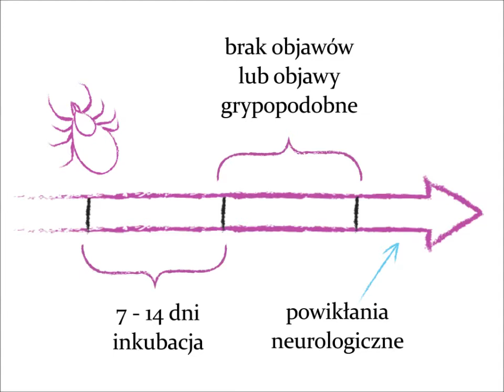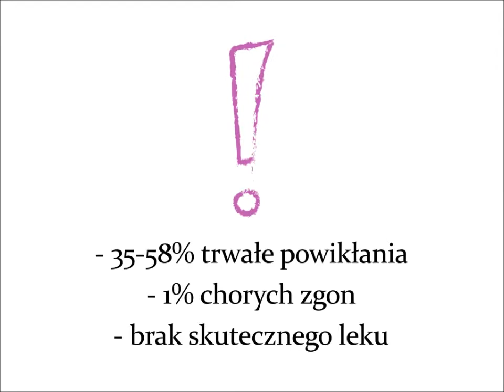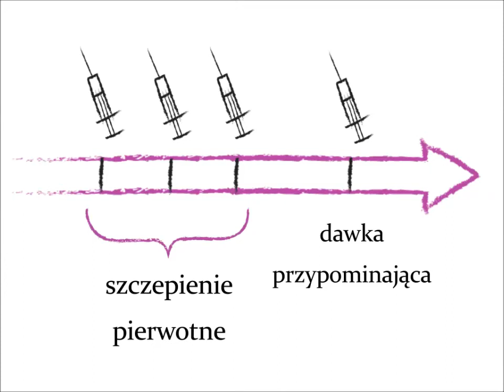Kleszczowe zapalenie mózgu- dlaczego warto się na nie szczepić?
Kleszczowe🕷 zapalenie mózgu🧠 to ostra choroba wirusowa🦠, która często wiąże się z powikłaniami neurologicznymi. Źródłem infekcji może być ukąszenie przez zakażonego kleszcza🕷, poprzez spożycie niepasteryzowanego mleka🥛 zakażonego zwierzęcia lub znacznie rzadziej poprzez transfuzję krwi🩸 lub przeszczep narządu od osoby zakażonej.

Okres inkubacji choroby wynosi od 7 do 14 dni. W pierwszej fazie, zakażenie przebiega bezobjawowo lub wywołuje objawy podobne do grypy🤧. U części osób zakażonych, po 7 do 14 dniach, dochodzi do zajęcia ośrodkowego układu nerwowego. Może dojść do zapalenia rdzenia kręgowego, zapalenia opon mózgowo-rdzeniowych lub zapalenia mózgu🧠 i opon mózgowo-rdzeniowych. U 35%–58% chorych z zajęciem ośrodkowego układu nerwowego dochodzi do trwałych powikłań neurologicznych, a u około jednego na stu chorych zakażenie kończy się zgonem. Co istotne, aktualnie nie jest dostępny skuteczny lek na tą chorobę✖️💊.
W Polsce🇵🇱 liczbę zachorowań na kleszczowe zapalenie mózgu szacuje się na 150 do ponad 250 przypadków rocznie. Najwięcej zachorowań obserwuje się w rejonach północno-wschodniej Polski. Sezonowość zachorowań wiąże się z dwoma okresami aktywności kleszczy🕷: dominującym – wiosenno-letnim i słabszym – jesiennym. Na świecie odnotowuje się rocznie ponad 10 tysięcy zachorowań na kleszczowe zapalenie mózgu, głównie w północno-wschodnich i środkowych regionach Europy oraz w północnych regionach Azji🌏.
Szczepionki💉 przeciwko kleszczowemu zapaleniu mózgu nie są refundowane, dlatego zarówno za kwalifikację do szczepienia, jak i za samą szczepionkę trzeba zapłacić💸. Aby skutecznie ochronić się przed zakażeniem konieczne jest przyjęcie trzech dawek szczepienia pierwotnego oraz dawek przypominających co trzy do pięciu lat. Taki schemat szczepienia skutkuje ponad 95-procentową skutecznością✔️.
Szczepionki zalecane są u osób często przebywających w lesie🌳 ze względu na pracę lub hobby, szczególnie na terenach z wysoką zapadalnością na chorobę. Należy jednak pamiętać, że szczepionka przeciwko kleszczowemu zapaleniu mózgu nie chroni przed zakażeniem boreliozą❗️.
Po podaniu szczepionki mogą występować miejscowe niepożądane odczyny poszczepienne. Są to głównie przemijający ból w miejscu wstrzyknięcia, obrzęk, bolesność i zaczerwienienie. Może też rzadko dochodzić do odczynów uogólnionych, jak na przykład przejściowy stan gorączkowy🌡, ogólne osłabienie i objawy grypopodobne🤧.